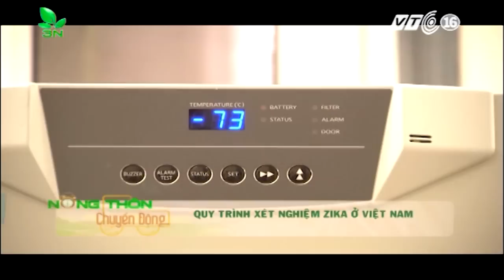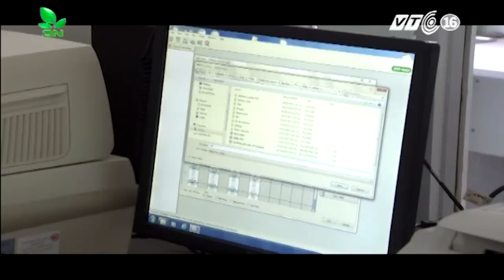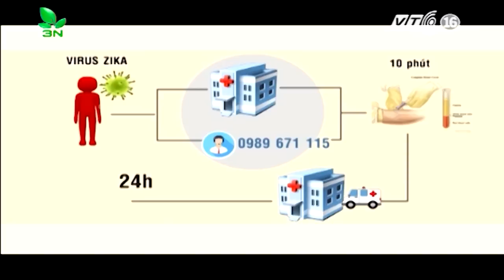VTC Tin Mới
VTC | Vệ sinh Dịch tễ Trung ương khẳng định, hiện tại, Việt Nam đủ năng lực chẩn đoán virut Zika. Cùng chứng kiến quy trình xét nghiệm loại virut này.